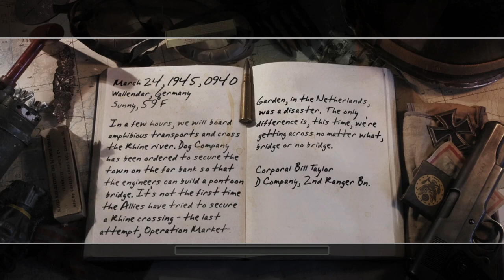Call of Duty 2 - Final Mission - The Crossing Point (Crossing the Rhine)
Call of Duty 2 gameplay with no commentary on 1080p HD

Game available on: PC, mobile and XBOX 360